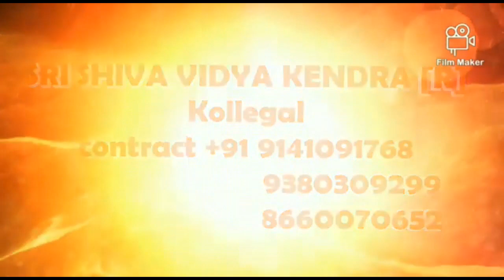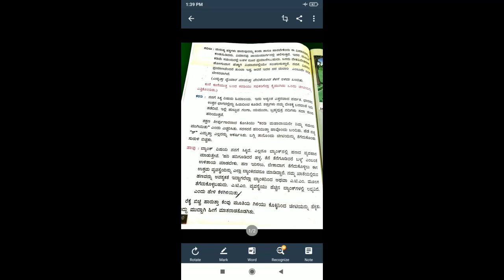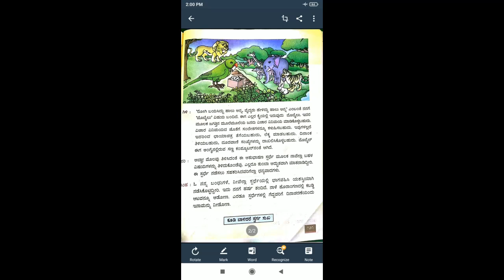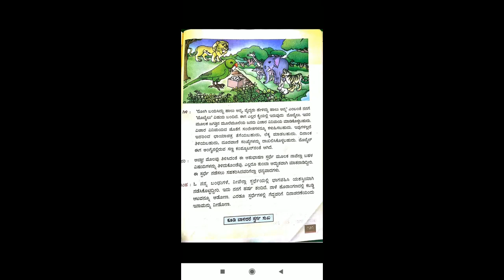4TH KANNADA LESSON 17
BY SOWMAYA SRI SHIVA VIDYA KENDRA (R)